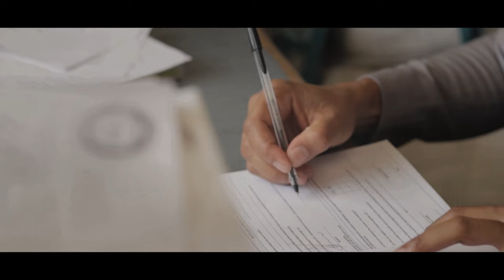Luciana & Massimo- Short Wedding Highlights [Haimetu Photography]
Namibian Wedding
Shot by Haimetu Photography 2020
BOOKINGS